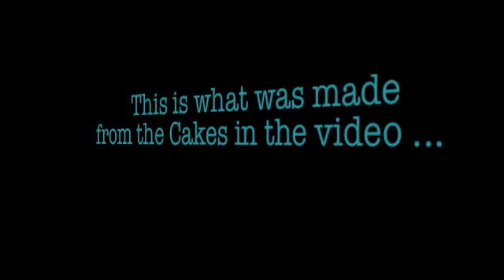Making of Luke's Custom Cakes & Cupcakes ... Vanilla Cake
Thanks !